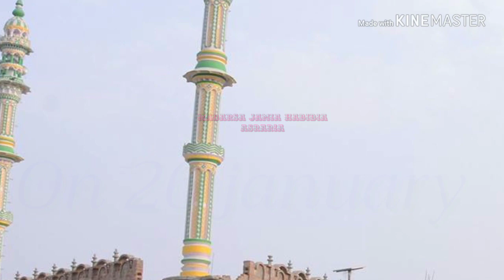26 january jamia habibia asraria Purkhas sharif kaushambi up 212218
Jamia habibia asraria me 26 january
Purkhas sharif
Jamia habibia asraria
Tanzeem tajmeele asraria